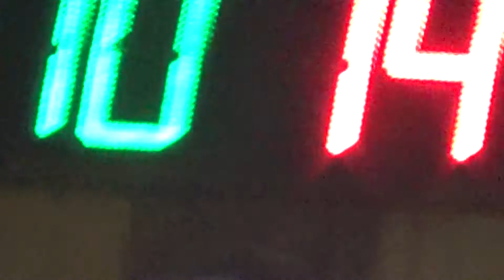15R 10V 00023